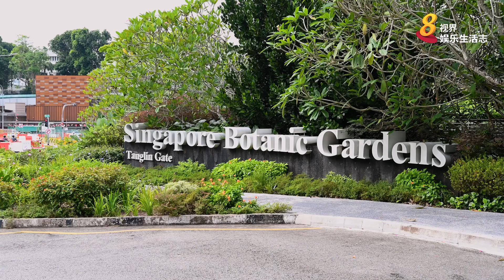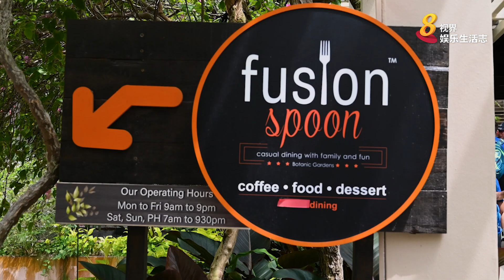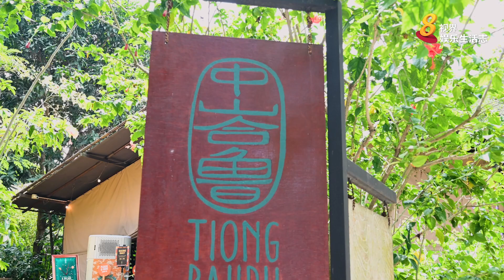【吃喝玩乐 TEL】Napier 地铁站 与大自然的美好邂逅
汤申东海岸线（TEL）第3阶段11月13日正式通车！让我们带你逐一走访7个全新地铁站，推荐好吃、好看、好逛、好拍的地方。

我们从靠近新加坡植物园的TE12 Napier地铁站出发吧！